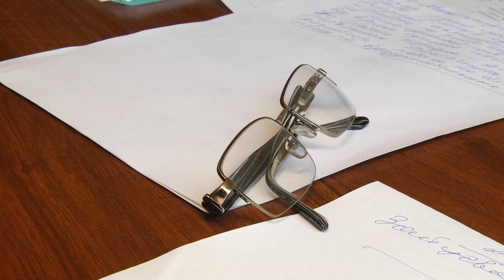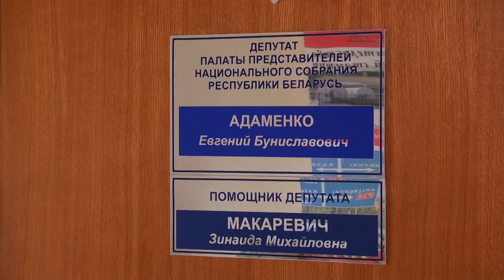Прием граждан провел Евгений Адаменко